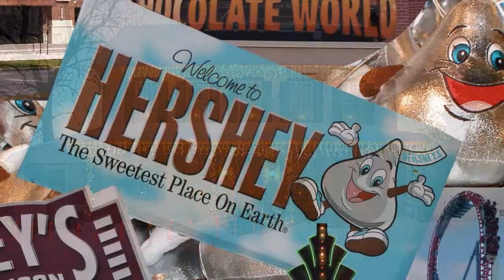1825 Inn Bed and Breakfast, Hershey PA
1825 Inn Bed and Breakfast near Hershey PA. So close to Lancaster, Gettysburg and Harrisburg